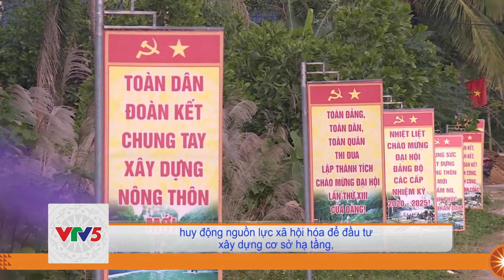[TIẾNG THÁI] NHƯ XUÂN PHÁT HUY NỘI LỰC, GIẢM NGHÈO NHANH VÀ BỀN VỮNG | VTV5